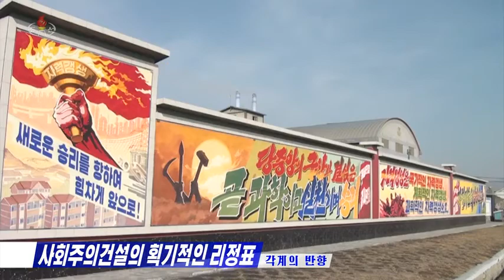[각계반향] 새로운 승리를 향하여